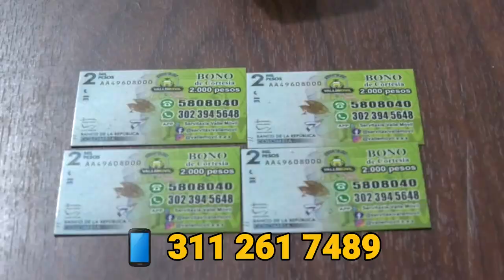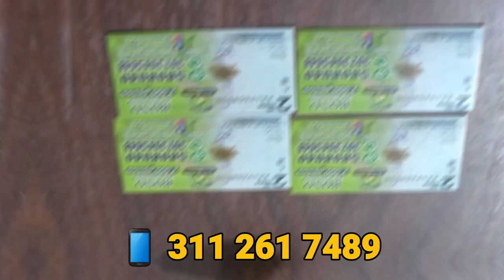SALÍA DE UN BANCO CON $17 MILLONES Y HAMPONES LE DISPARAN PARA ROBARLE